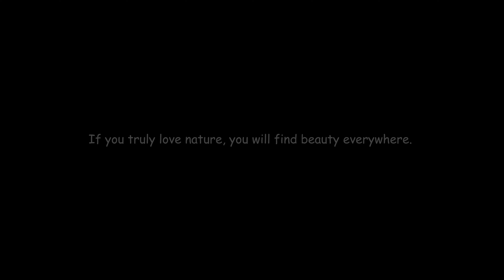Dumle Danda Hiking || Walking in the woods || Adventure Hike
Dumle Danda is located in Chandragiri hills in Kathmandu. It is near to Thankot which is adventurous hiking place. We started our hike from Thankot Imakhel through the dense forest and reach to tower of that hill. Its always fun to hike with friends and relaxed with great view. I am requesting to all of u guys if u don't want to clean the environment then atleast don't throw the garbage. Wishing and hoping that all the people collect their wastage and garbage and put it in their pocket and bags. Heaven is just myth Nepal is real and I request to all of u guys for visit Nepal as well as to see the beauty of Nepal and hospitality.

Camera Person & Editor : Krijan Shrestha